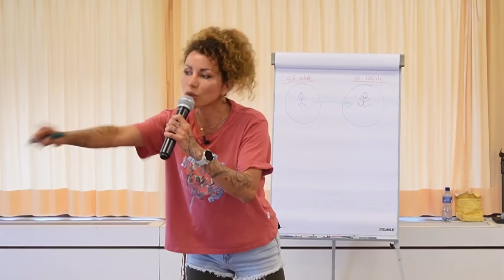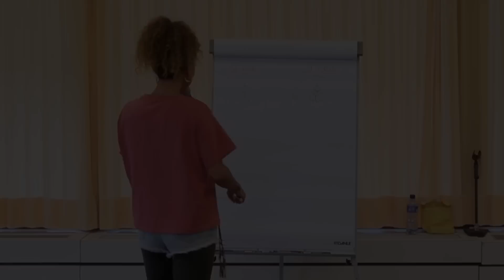😧 MESSAGE IMPORTANT pour se libérer de la MANIPULATION et retrouver notre ÉPANOUISSEMENT !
Dans ce discours percutant, Nassrine Reza déconstruit certaines croyances collectives, à travers lesquelles nous nous retrouvons facilement manipulés, nous empêchant ainsi d'accéder à notre santé, à notre bien-être et à notre réussite personnelle.

À travers sa vision singulière de la vie, Nassrine Reza nous offre un nouveau regard sur l'égoïsme, la gratitude, la conformité, la compassion et surtout l'illégitimité de se plaindre, afin de retrouver notre pouvoir intérieur et ainsi créer une vie en parfaite résonance avec notre singularité.

Cette vidéo est un extrait de sa Masterclasse sur "Le Pouvoir de l’Accueil" et "Vous êtes votre propre guide".

📅 Événements 2025 – Vivez une expérience unique, profonde et transformatrice

📚 UN LIVRE PRÉCIEUX POUR VOTRE TRANSFORMATION :
"L’Homéopathie du Bien-Être" rassemble les révélations et les enseignements de Nassrine Reza partagés au cours des 20 dernières années. Ce livre offre des clés précieuses pour harmoniser votre bien-être intérieur.

📖 Une lecture idéale pour les participants aux séminaires et retraites 2025 de Nassrine Reza.
Ce livre vous plonge dans son univers et son langage symbolique, vous préparant ainsi à une expérience plus profonde et enrichissante.

🌟 Profitez de la nouvelle version en noir et blanc à prix réduit :

🎶 NOUVEAUTÉS : Découvrez le nouvel album de musique de Nassrine Reza, ainsi que ses livres, consultations privées et vidéos d'accompagnement en ligne sur son site officiel

💞 SOUTENEZ-NOUS ! Votre contribution fait une réelle différence. Elle nous aide à continuer de produire du contenu gratuit et de qualité, tout en soutenant l'équipe dévouée qui se cache derrière chaque vidéo. Pour apporter votre soutien et nous aider à propager notre message de liberté, de guérison et d'éveil, visitez notre page de dons